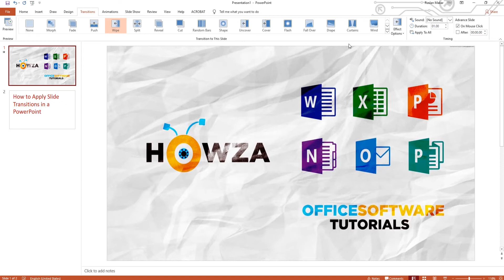How to Apply Slide Transitions in a PowerPoint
In today's lesson, we will teach you how to apply slide transitions in a PowerPoint.
Open PowerPoint.
Select the slide you need. Go to Transitions tab. Click on the transitions list to see more options. Select the transition style you like. You can see in the Slideshow mode how it looks. You can also click on Apply to all at the top panel. This way the same effect will be applied to all the slides.